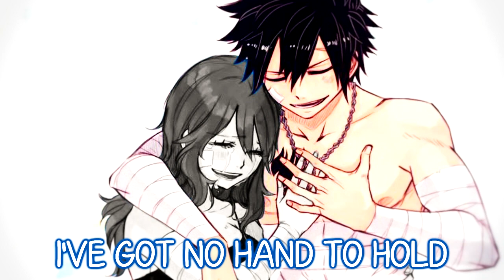Nightcore - Sad Song (Switching Vocals/lyrics)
✔►Music: We The Kings - Sad Song (Lyric Video) ft. Elena Coats
✔►Characters: Juvia Lockser & Gray Fullbuster

►*COLLEGE*◄

✔Take request only Fairy Tail characters any song
✔Fairy Tail Character(s):
✔Song:
✔(If song is a cover put who's cover it is)

✔►Support:◄
✔We The Kings